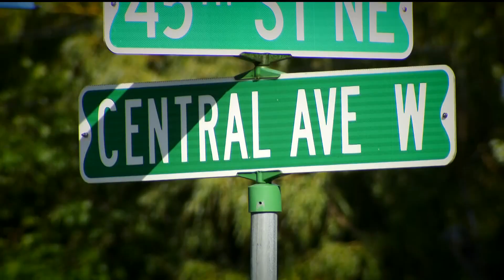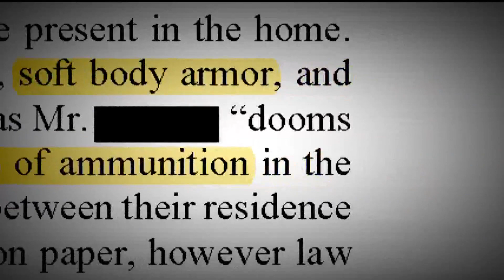Authorities: Armed standoff ends in St. Michael; suspect shot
The suspect in a nearly two-day standoff with law enforcement in St. Michael was shot after an "armed confrontation" with authorities Wednesday.